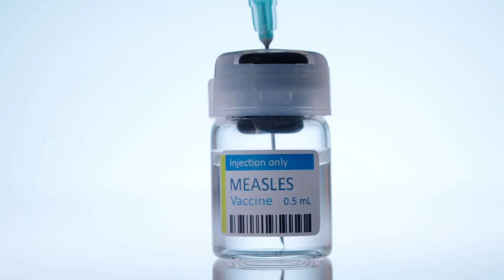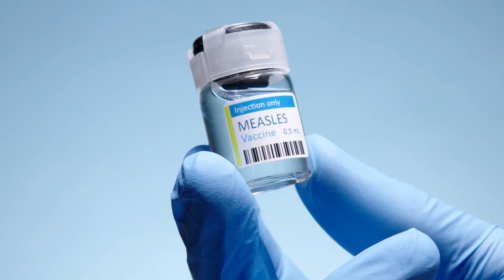Navigating the Measles Surge in Canada and the US: What You Need to Know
Measles has re-emerged, capturing attention across news outlets and social media as cases spread across the world, including now in Canada and the United States. With people getting back to routines after the March break, the question is how much measles has been brought back into the country by travellers, and whether we might see major outbreaks in the next few weeks.

There is a lot of confusion out there, so we put together a video answering your most common questions. We hope this helps!

If you have other questions about measles or ideas for other subjects (including TikTok videos!) that you’d like us to discuss, leave a comment below – we’d love to hear from you!

As both a doctor and a scientist, my mission is to find fresh approaches to make science clear, transparent, and easy to understand (=obvious!) – for everyone. In our digital world, The Feed is built to keep people engaged and informed about the latest topics and newest science in health and medicine and to empower them to separate fact from fiction.